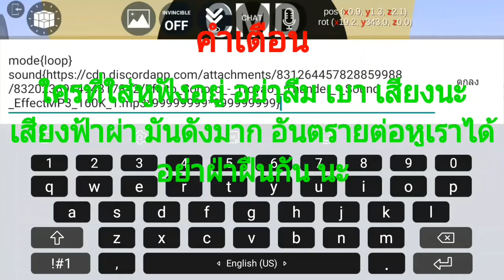เสียงฟ้าผ่า 2ครั้ง ในเกม Los Angeles Crimes Online